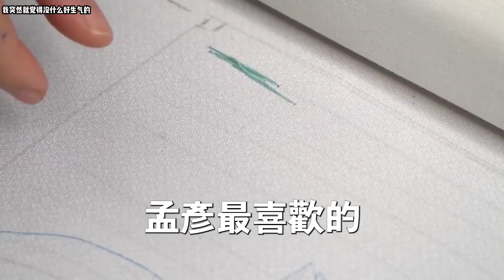未婚夫的前女友懷孕了 孩子不是他的，但他卻每天上門為前女友洗手做羹湯，甚至讓她的前女友搬到我們婚房養胎，每當我生氣時 未婚夫總是讓我體諒，他的前女友為了供他讀書放棄了很多，可我卻發現 二人似乎在對我預